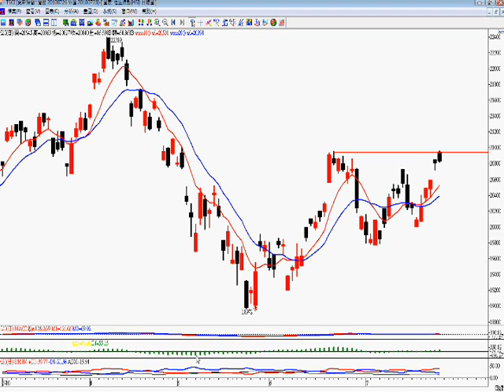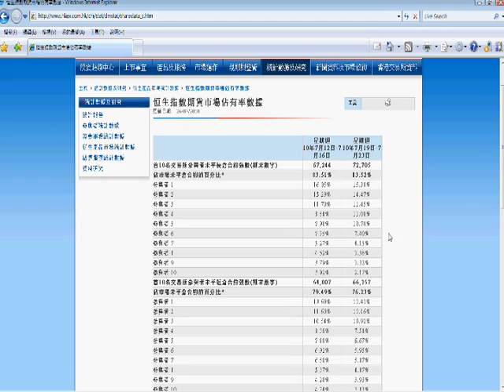2010年7月26日港股投資 － 智才投資學會 ( 羅振邦期指投資課程 )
在上星期，期指之十大經紀持 "好倉" Vs "淡倉"，多出 6348張，比前星期 3237張還要多，有什麼啟示，詳情請看影片 。  (僅作參考，風險自負)